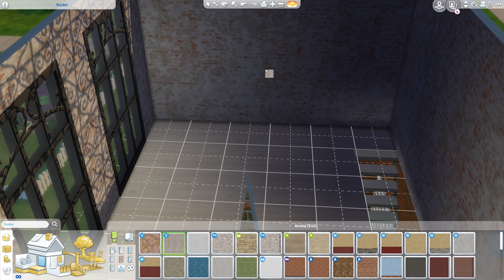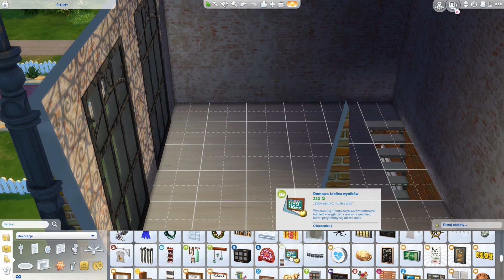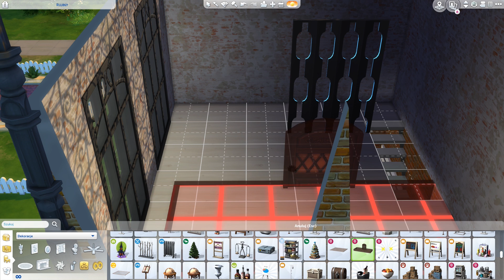🔨Industrialna Sypialnia 🔨 The Sims 4: Architekci #40 [5/5] w/ Undecided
Hej, cześć, dzień dobry :D Witamy was w nowej budowniczo-urządzeniowej serii na naszych kanałach. Będziemy machać młotem, malować ściany, urządzać i remontować zaniedbane domy simów! :D Macie ochotę aby dom waszego sima został odnowiony? Koniecznie udostępnijcie dom w galerii z thesimsarchitekci a my się nim zajmiemy!